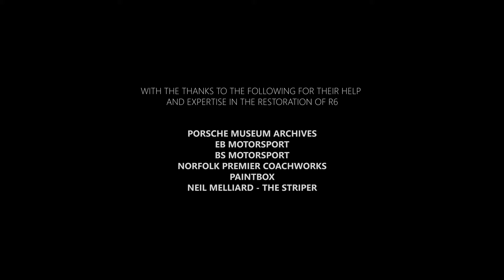PORSCHE 911 RSR TARGA FLORIO - Gijs Van Lennep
Former Porsche factory driver Gijs van Lennep back in Sicily with R6, his 1973 Targa Florio-winning Martini Racing Porsche Carrera RSR.